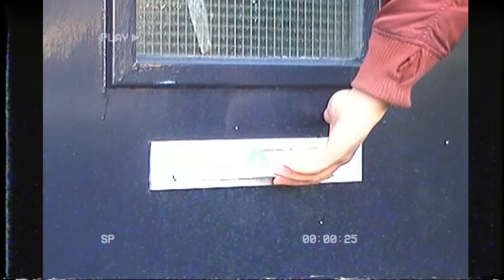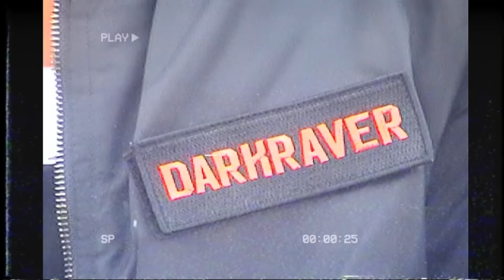Outsiders & The Darkraver - Good Times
Shot by Mike Askari from Creativebros

In Cooperation with BABA Headquarters and Laser by Sony Music

Welcome to the Rebl Records YouTube channel. It’s THE brand new record label, founded in
2020, for all your Hard Dance cravings. If it’s crazy, if it’s insane, if it’s hard, then it’s welcome at Rebl Records.